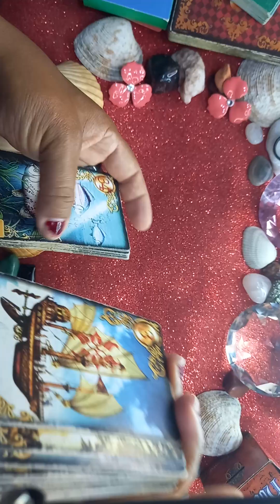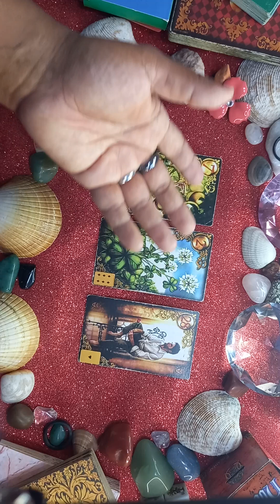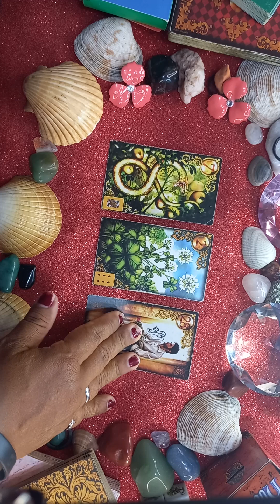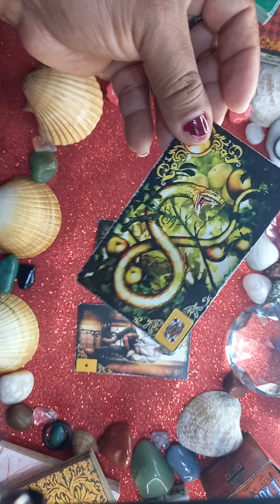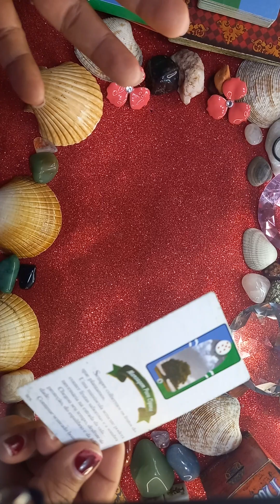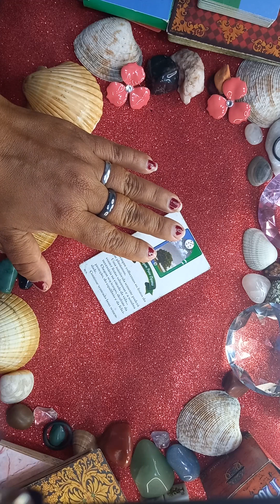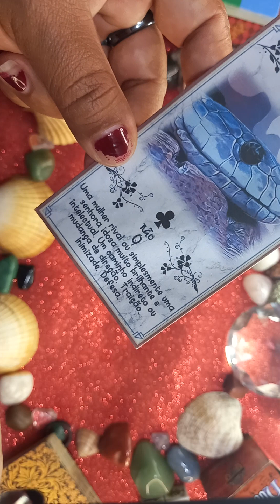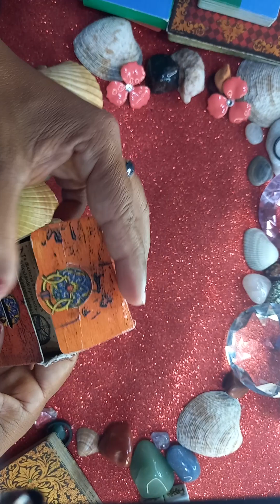VIDA EM GERAL E AMOROSA EM 7 DIAS. LINDA MARIA CARTAS 🎴 TAROT 11 96558-1689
VENDER SE 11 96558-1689 VALOR A NEGOCIAR CASA EM PERMANBUCO PONTO DE REFERÊNCIA ALAGOINHA, PESQUEIRA, SOCORRO, VENTUROSA ENTRADA PEGO CARRO 🚙 E 🏍 NEGÓCIO COM PRÓPRIETARIO PARA MAIS INFORMAÇÕES NO WHATSAPP

BOA TARDE 😍🥰🍀😘🙏TEM PROMOÇÃO 😱NA COMPRA DA AMARRAÇÃO AMOROSA ❤️VOCÊ GANHAR UMA CONSULTAR CONPLETA CARTAS 🎴 TARO❤️🥰🌹💐😘🙏🙏🙏LINDA MARIA CARTAS 🎴 TAROT 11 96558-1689 ❤️🥰😘🙏🙏🙏PERGUNTAR 20,00, CONSULTAR 100,00
AMARRAÇÃO AMOROSA 500,00
SIMPATIAS 50,00
SIGNIFICADO DE SONHOS 20,00 🥰✨☕🌞🌸🌹💐😘❤️☕🥪✨🥑🍓🥦🫐🌽🍉🍇🥥🥬☕✨🥰😘❤️🙏UM MARAVILHOSO FINAL DE DOMINGO E UMA MARAVILHOSA SEMANA PARA TODOS VOCÊS AMÉM

🥰🌸🍀🙏🙏🙏💓🩷⭐🌟🌼🌞😘☘️🌷🌵💐💞✨💕🌺🌹🪷💖🥰🌸🍀🙏🙏❤️❤️MEUS AMORES DEUS ABENÇOE MUITO VOCÊS UM MARAVILHOSO FINAL DE SEMANA HOJE AGORA E SEMPRE AMÉM ATENDIMENTO NO WHATSAPP

 APROVEITE NOSSA SUPER PROMOÇÃO NAS COMPRAS ACIMA DE 2 POTES GANHE
+2 POTES GRÁTIS
Quanto tempo o Lift Detox funciona?
Segundo médicos e nutricionistas, o uso é recomendado por pelo menos 3 meses para resultados mais consistentes, mas logo nas primeiras semanas já é possível notar bons resultados.
NO LINK ACIMA 🔝 Lift Detox Caps ORIGINAL

Gota do Himalaia ® é um potente estimulante sexual aprovado pela Anvisa e sem contraindicações. Nada mais é do que um poderoso ativo para melhorar o desempenho sexual.
Ele é usado para ter orgasmos mais intensos, potencializar a libido, ajudar a controlar a ejaculação precoce e é um forte aliado no combate á disfunção erétil.
O produto é vendido em kits com 1, 3, 5 ou 10 frascos do produto.
LINDA MARIA CARTAS 🎴 TAROT 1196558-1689